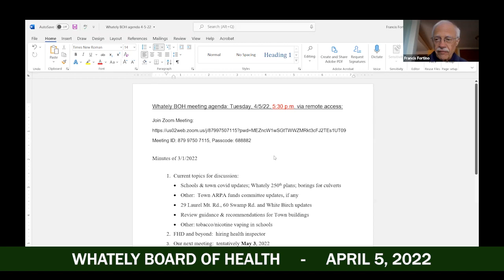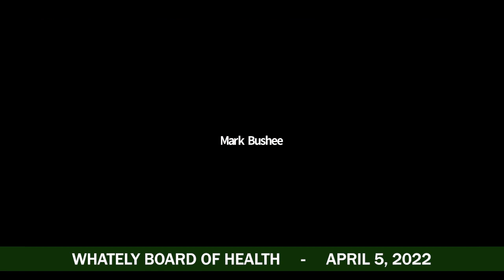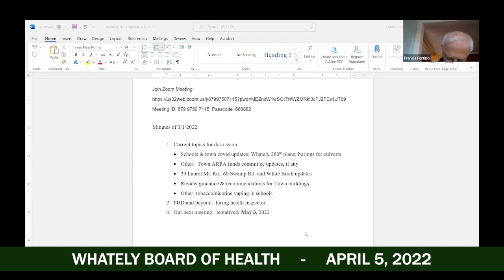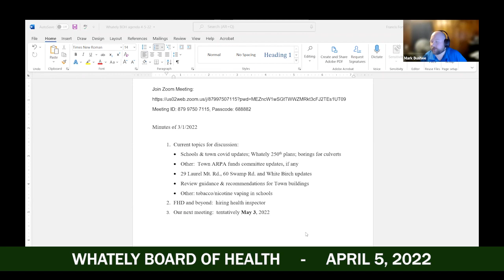Whately Board of Health - April 5, 2022